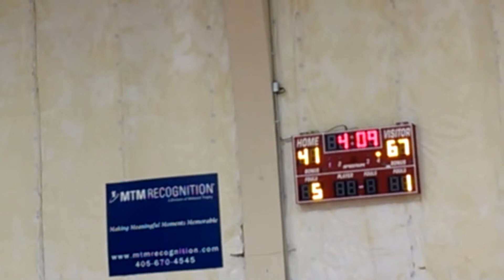B league vs expendablez 2nd half